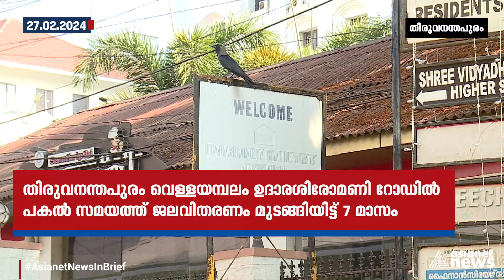ജല അതോറിറ്റിയുടെ ആസ്ഥാനത്തിന് തൊട്ടടുത്ത് കുടിവെള്ളം മുടങ്ങിയിട്ട് മാസങ്ങൾ